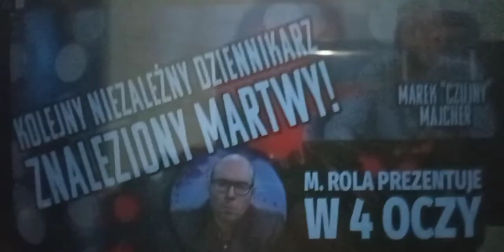Czujny - Wydanie specjalne definitywny koniec wolności słowa w Polsce!